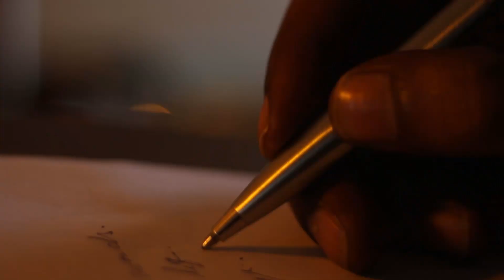Rachana Telugu Short Film||A Film by Ranjith Reddy||Sasi Jay